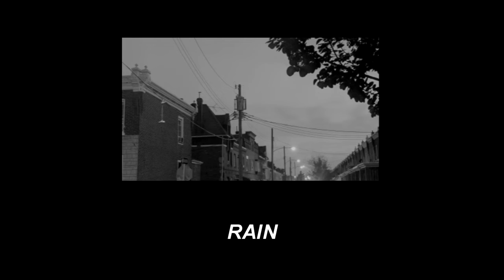MIDNIGHT TAPE (Prod. Cosmic Squrbles)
I was sad so I made this